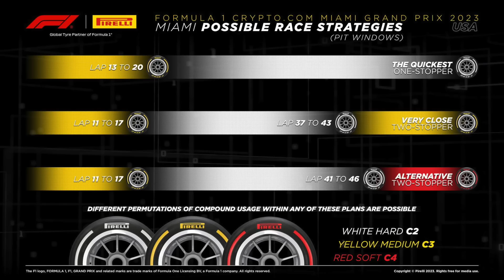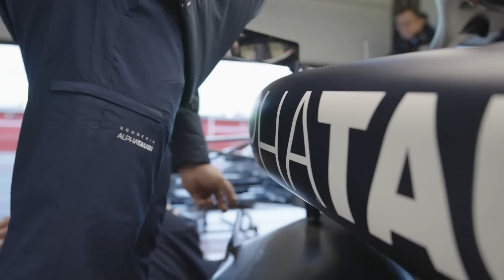5 Things We Learned From The Miami Grand Prix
The Miami Grand Prix was a masterclass from Max Verstappen as he went from 9th on the grid to win the grand prix. Meanwhile there were issues with the tyres once again with the strategy just being a one stop from the medium to hard compound tyres.

Behind The Drive is an F1 related youtube channel focusing on the latest opinion, news and prediction content for anything and everything within the world of Formula 1.